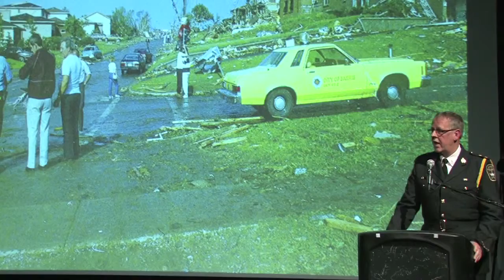"How Do We Explain That"? Searching for bodies in Barrie Tornado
In this second of 3 clips from Barrie Police Inspector Dave Hossack from The Barrie Tornado Remembered DVD,  talks about searching for bodies in the Barrie Tornado, and his fear, as a rookie, that he would miss someone. The DVD is available from judith (at) wordportraits. ca